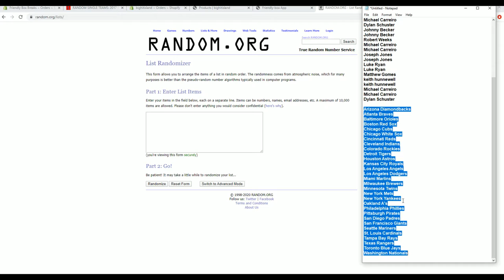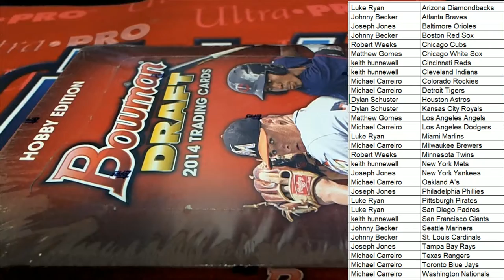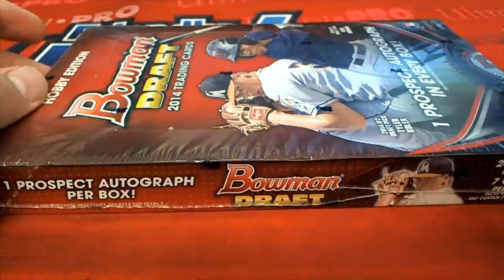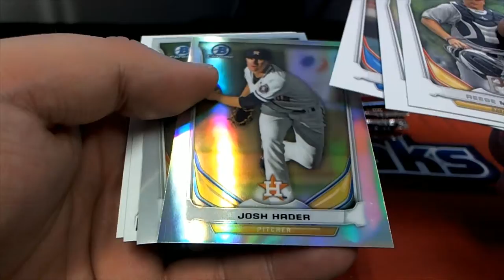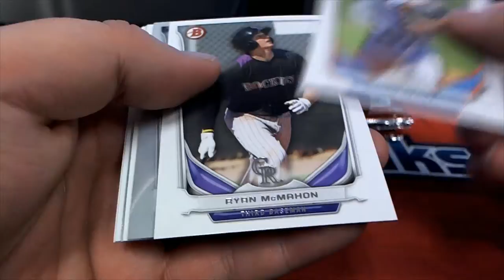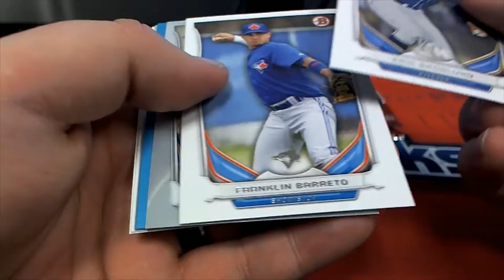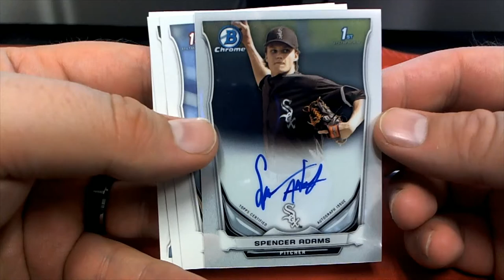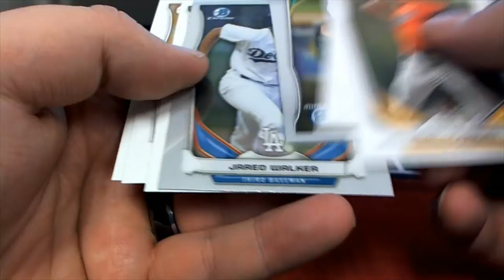2014 Bowman Draft Hobby ID 14BOWDRAFTHOBB107